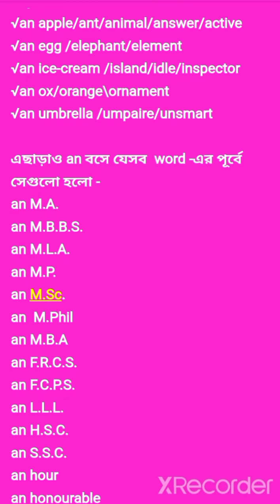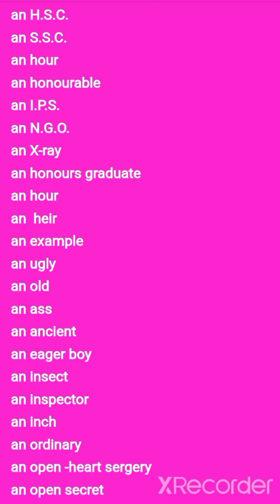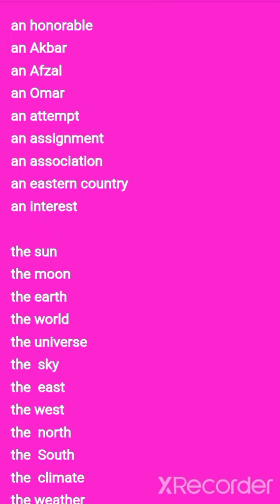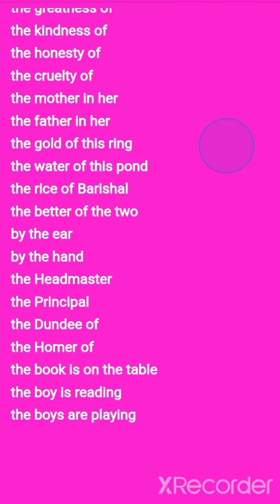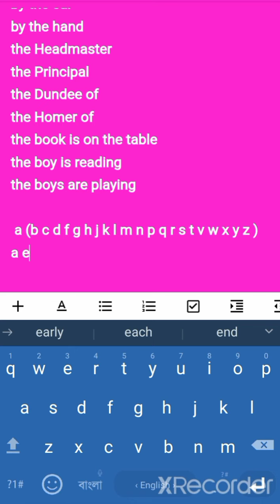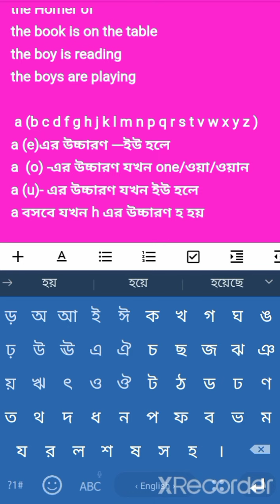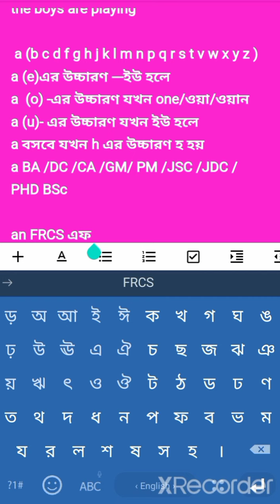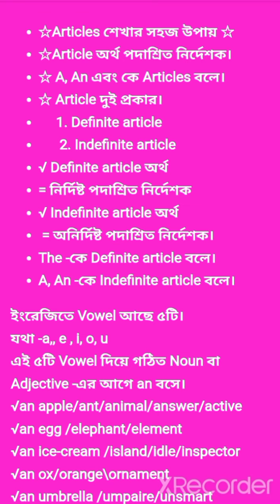articles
In this class I will discuss about articles

☆Articles শেখার সহজ উপায় ☆

☆Article অর্থ পদাশ্রিত নির্দেশক।

☆ A, An এবং কে Articles বলে।

☆ Article দুই প্রকার।

     1. Definite article

      2. Indefinite article

√ Definite article অর্থ

= নির্দিষ্ট পদাশ্রিত নির্দেশক

√ Indefinite article অর্থ

 = অনির্দিষ্ট পদাশ্রিত নির্দেশক।

The -কে Definite article বলে।

A, An -কে Indefinite article বলে।

ইংরেজিতে Vowel আছে ৫টি।

যথা -a,, e , i, o, u

এই ৫টি Vowel দিয়ে গঠিত Noun বা

Adjective -এর আগে an বসে।

√an apple/ant/animal/answer/active

√an egg /elephant/element

√an ice-cream /island/idle/inspector

√an ox/orange\ornament

√an umbrella /umpaire/unsmart

এছাড়াও an বসে যেসব  word -এর পূর্বে

সেগুলো হলো -

an M.A.

an M.B.B.S.

an M.L.A.

an M.P.

an M.Sc.

an  M.Phil

an M.B.A

an F.R.C.S.

an F.C.P.S.

an L.L.L.

an H.S.C.

an S.S.C.

an hour

an honourable

an I.P.S.

an N.G.O.

an X-ray

an honours graduate

an hour

an  heir

an example

an ugly

an old

an ass

an ancient

an eager boy

an insect

an inspector

an inch

an ordinary

an open -heart sergery

an open secret

an artist

an engineer

an intimate

an international

an ideal

an idiot

an awful

an awesome

an unsmart

an uneducated

an uncertain

an uncommon

an undeveloped

an unfit

an unsocial

an arm

an unwise

an unnecessary

an underground

an underwear

an aeroplane

an honest

an hour

an honorable

an Akbar

an Afzal

an Omar

an attempt

an assignment

an association

an eastern country

an interest

the sun

the moon

the earth

the world

the universe

the  sky

the  east

the west

the  north

the  South

the  climate

the weather

the  morning

the evening

the afternoon

the spring

the winter

the Sepoy Mutiny

the First world War

the Second World War

the High Court

the Bangla Academy

the Gonobhavan

the Sangsad Bhavan

the Muslims

the Hindus

the Christians

the Bhuddhists

the Quran

the Bible

the Geeta

the Ramayana

the Mahabharat

the Shahanama

the  Padma

the Meghna

the Jamuna

the Ganges

the Bay of Bengal

the Pacific

the Atlantic

the Suez Canal

the Himalayas

the Alps

the Philippines

the  USA /United States of America

the UK /United Kingdom

the Panjab

the West Indies

the Daily Janakantha

the Bangladesh Observer

the Inkilab

the Ittefaque

the  best

the largest

the biggest

the worst

the more

the sooner

the  better

the cow is a

the dog is a

the ant is

the rose is a

the rich

the poor

the pious

the wise

the virtuous

the river

the English speak English

the Chinese

the Bangladeshes

the Indians

the beast

the greatness of

the kindness of

the honesty of

the cruelty of

the mother in her

the father in him

the gold of this ring

the water of this pond

the rice of Barishal

the better of the two

by the ear

by the hand

the Headmaster

the Principal

the Dundee of

the Homer of

the book is on the table

the boy is reading

the boys are playing

 a (b c d f g h j k l m n p q r s t v w x y z )

a (e)এর উচ্চারণ ---ইউ হলে

a  (o) -এর উচ্চারণ যখন one/ওয়া/ওয়ান

a (u)- এর উচ্চারণ যখন ইউ হলে

a বসবে যখন h এর উচ্চারণ হ হয়

a BA /DC /CA /GM/ PM /JSC /JDC / PHD BSc

an FRCS এফ বানানে এ আসে

an HSC এইচ বানানে এ আসে

an LLL

an MA /MSC/MBBS/MCOM/MBA

an NGO

an SSC /SI/SP

an RS

an X-ray